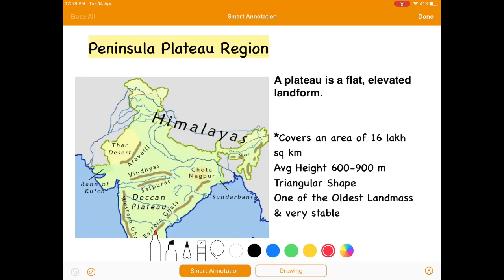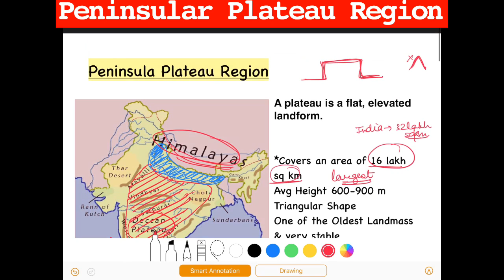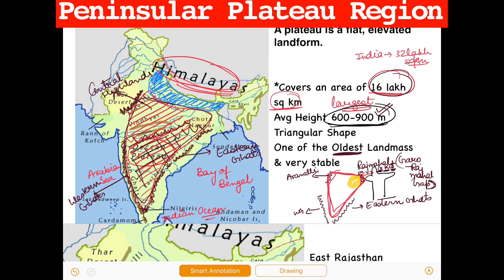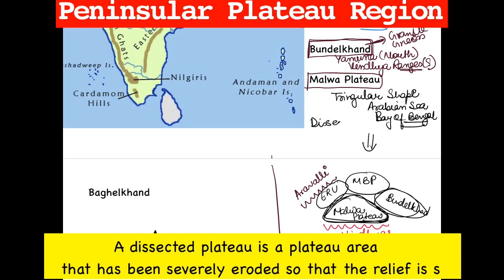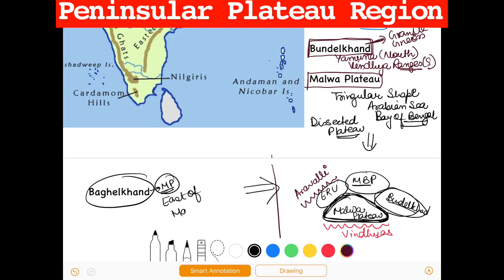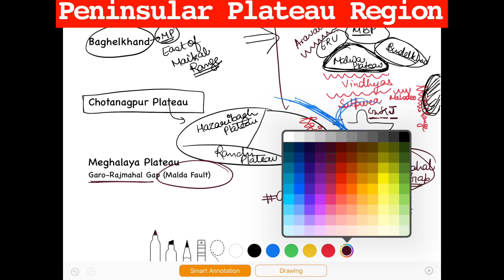Peninsula Plateau Region of India | Deccan Plateau & Central Highlands | EXPLAINED with MAPS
Peninsular Plateau Region is triangular in shape with its base towards Ganga valley and its apex pointing towards southern tip of the country.
Peninsula Plateau Region is largest of India’s Physical Division.It is one of the oldest and stable landmass.All about Peninsular Plateau Region explained in detail!!

Watch till the end for better understanding!! Explained in detail with MAPS

Important for Competitive Exams UPSC Prelims & MAINS and State PCS Prelims & MAINS

Geography Conceptual Videos

Join us on Instagram @backbenchersguru